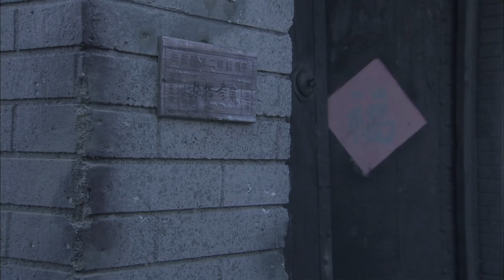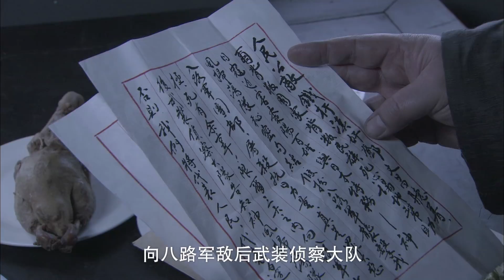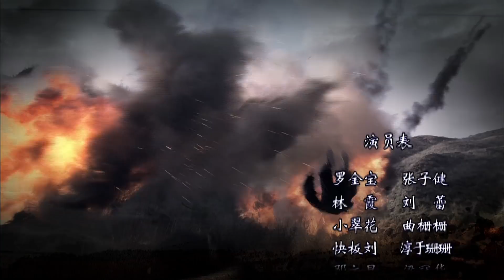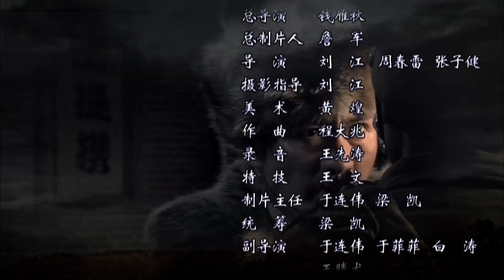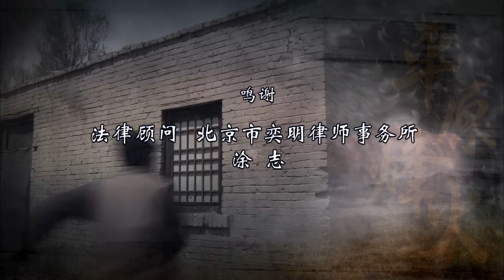【平原烽火】EP36黄金搭档张子健梁冠华热血抗战，张子健/刘蕾/梁冠华/淳于珊珊/曲栅栅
华录百纳youtube官方频道